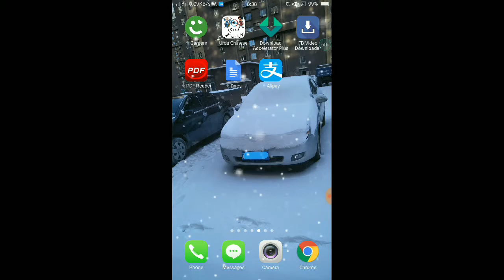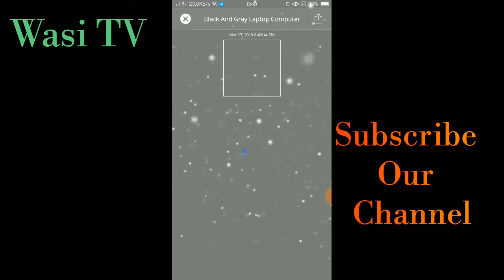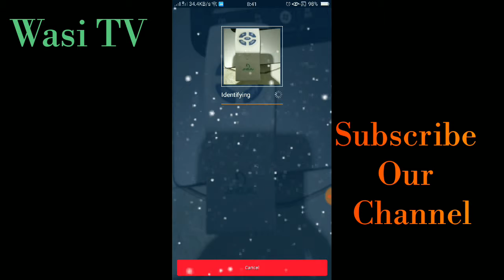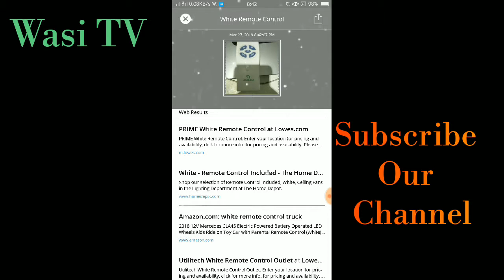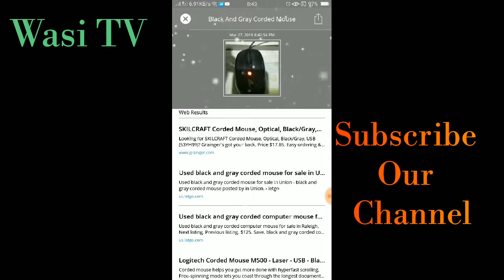Best app in 2019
Search the Physical World™. Powered by the CloudSight Image Recognition API.

CamFind, the world's first successful mobile visual search engine, allows you to search for anything on your mobile device just by taking a picture. CamFind has already gained much success on iOS with over 3 million downloads.

Forget about typing queries into your browser to get information, instead use CamFind to take a picture and learn!

FEATURES
* Internet Search Results
* Related/Similar Images
* Price Comparisons and Online Shopping
* Related Places and Address Finder
* Film Poster/DVD Recognition
* Instant sharing to Facebook, Twitter, Email, and Text

ADDITIONAL FUNCTIONS
* Ability to upload and save images to or from Camera Roll
* QR and Barcode Scanner
* Language Translator
* Voice Search
* Text Search
* VoiceOver compatible

Download CamFind now to experience mobile search like never before.

* TIME
* Forbes
* TechCrunch
* VentureBeat
* CNET
* BBC
* USA TODAY
* Inc.
* Lifehacker
* Cult of Mac

CloudSight, Inc. is a Los Angeles-based tech company that specializes in visual cognition and understanding. CloudSight delivers the most superior and state-of-the-art image recognition solution to people and companies around the world.